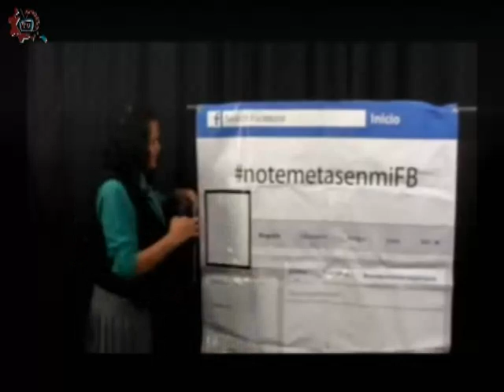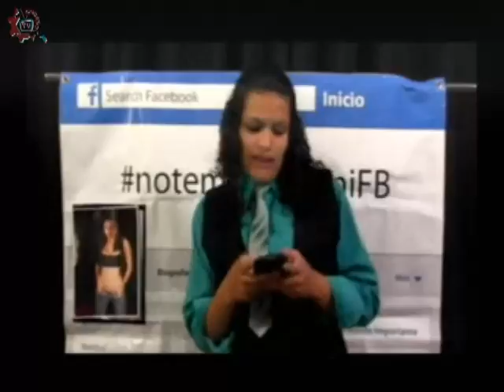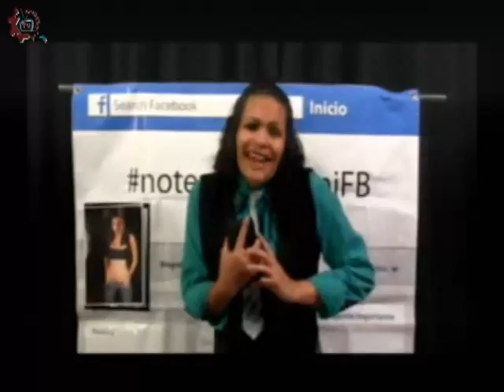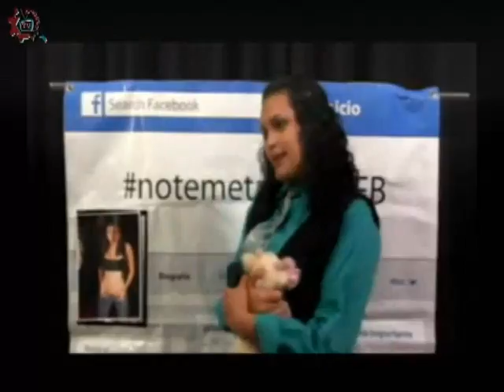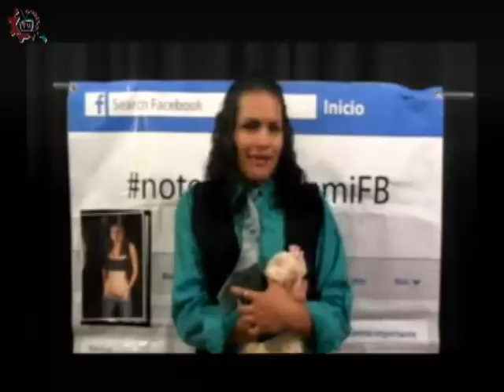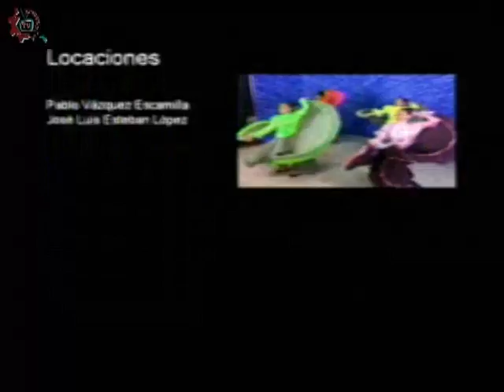20170221-CE1617/Toque de queda/Peligro en las redes sociales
Toque de queda. Invitada: Lic. Angelica Hernández. Conducen: Alejandro y Nataly. Fecha de emisión: 21 de febrero de 2017. Este y otros programas los puedes ver